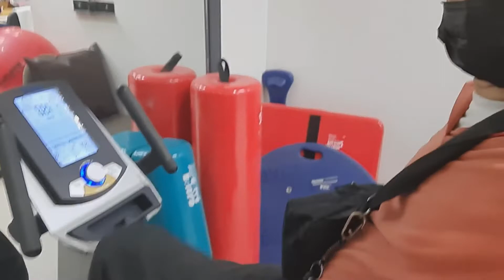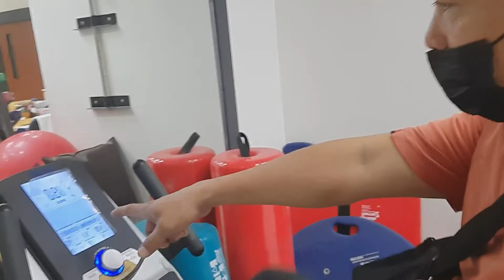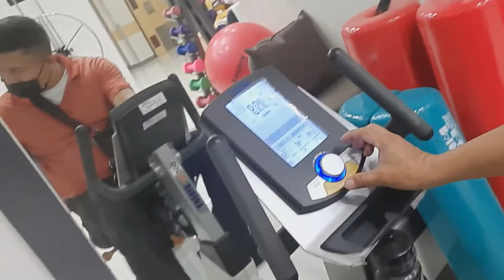Bike Setup for Backpain 1st session out of 15 session for treatment..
Backpain Treatment
Bike setup